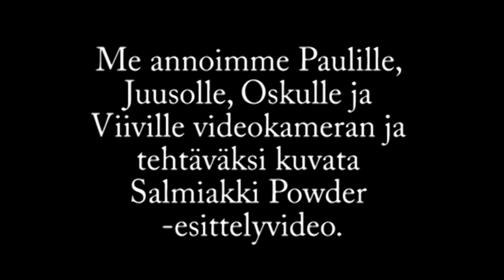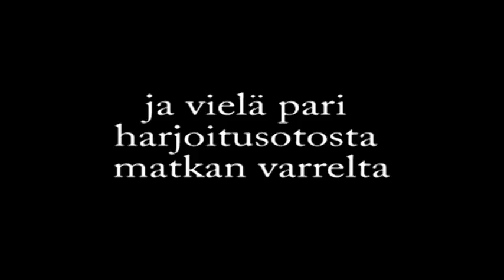Salmiakki Poweder esittelyvideo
Palkkasimme Juuson, Viivin, Oskun ja Paulin kuvaamaan meille Salmiakki Powder esittelyvideon. Tekisitkö sinä paremman? Osallistu kilpailuun ja voita liput kesän festereille. Lisätiedot